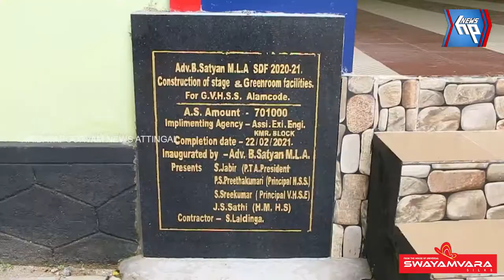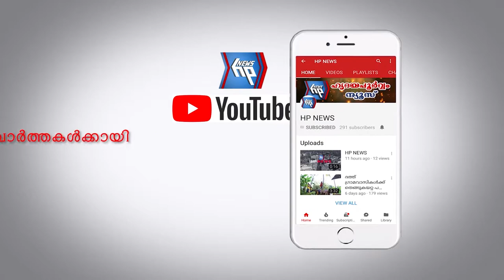ആലംകോട് ഗവ. വിഎച്ച്എസ്എസിൽ നവീകരിച്ച സ്റ്റേജിന്റെ ഉദ്ഘാടനവും സ്മാർട്ട്ഫോണുകളുടെ വിതരണവും നടന്നു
ആലംകോട് ഗവ. വിഎച്ച്എസ്എസിൽ നവീകരിച്ച സ്റ്റേജിന്റെ ഉദ്ഘാടനവും ഓൺലൈൻ പഠനത്തിനാവശ്യമായ സ്മാർട്ട്ഫോണുകളുടെ വിതരണവും നടന്നു